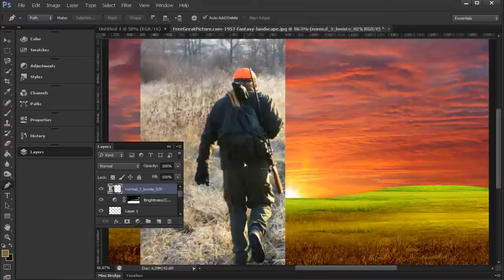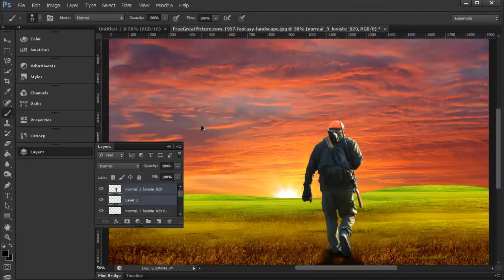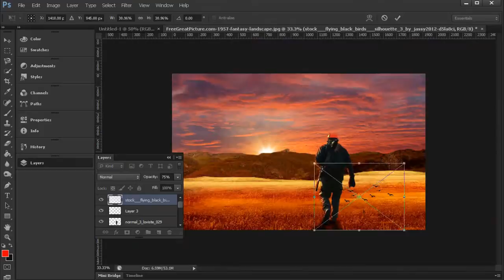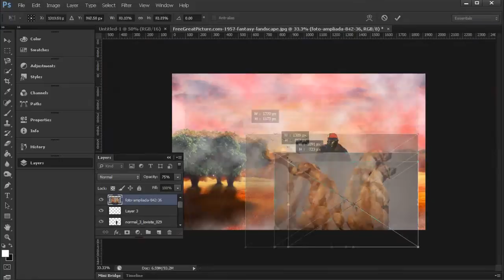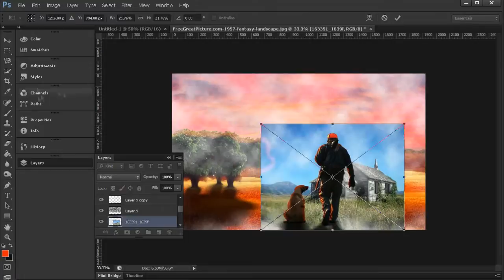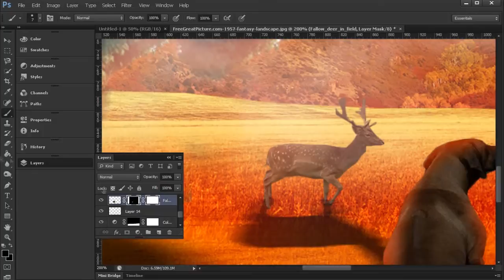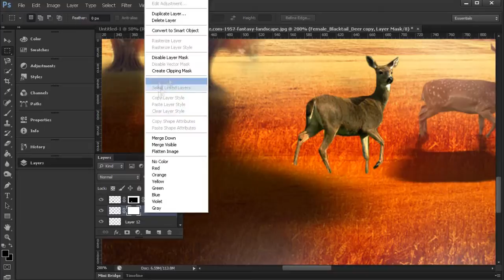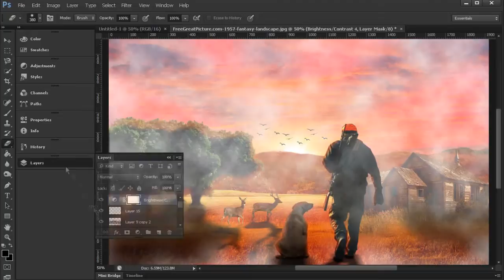Photoshop Speed Art - Let's Go Hunting by Muamer Keranovic [HD]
Tracklist:
1.) Cillo - Breathe
2.) Ivax - White lilies, your eyes (Bulb Remix)
3.) Thomas Newman - American Beauty (Philth Remix)

Muamer Keranovic - Graphic Designer & Digital Artist

Thanks!